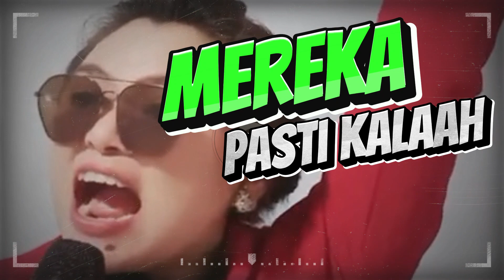MEREKA PASTI KALAH!!